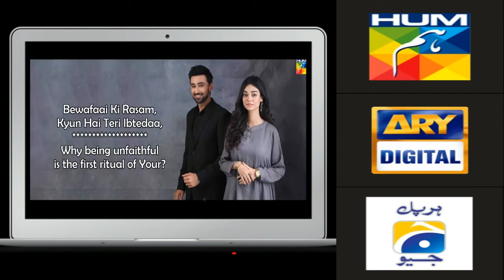Shuja Haider Tau Dil Ka Kya Hua OST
Pakistani Drama OST Songs
HUM TV Drama OST Songs
Geo TV Drama OST Songs
ARY TV Drama OST Songs